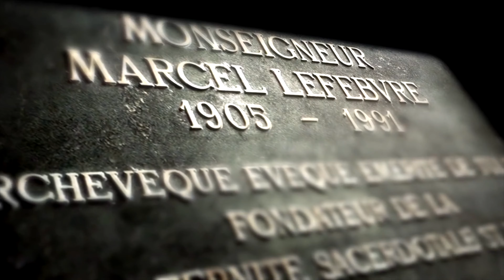A Vida Religiosa